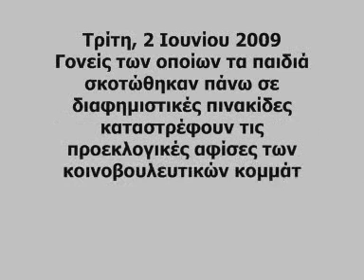Ο Λεωνίδας Κύρκος για τις παράνομες διαφημιστικές πινακίδες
«Ζούμε έναν ακύρηχτο εμφύλιο πόλεμο». Τρίτη, 2 Ιουνίου 2009. Γονείς που έχασαν τα παιδιά τους από διαφημιστικές πινακίδες καταστρέφουν παράνομες αφίσες των πολιτικών κομμάτων. Ο Λεωνίδας Κύρκος είναι εκεί και συμπαρίσταται στον αγώνα των γονιών. Αποκλειστικές δηλώσεις στο περιοδικό POST-Media.